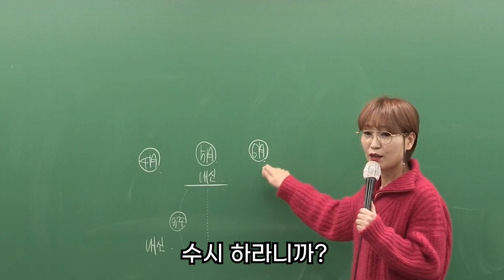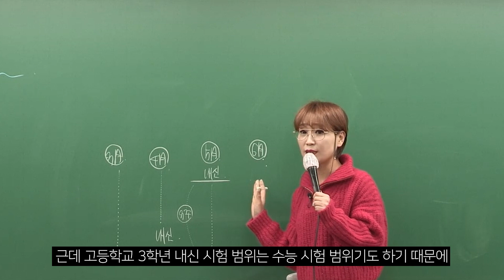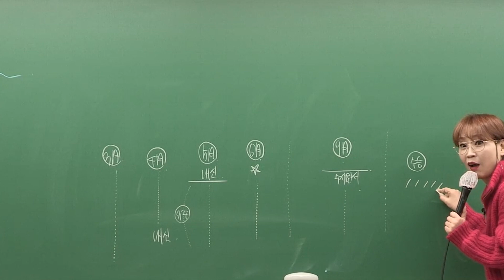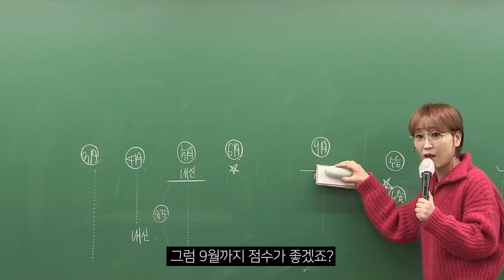[퀸쓴소리] 고3 1년 미리보기, 6평이 중요한 이유 (아찔한 팩폭 주의)